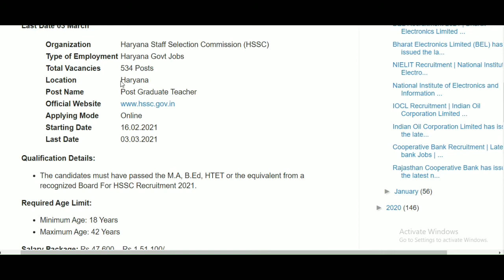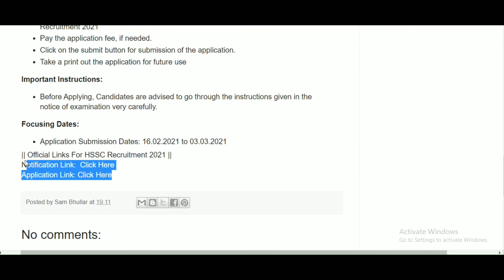HSSC Recruitment | Haryana Staff selection commission | Sarkari Naukri 2021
Hello, Namashkar, Sat Sri akal, Adaab Dosto
My Name Is Sam
Is cahnnel par Apko Naye naye jobs porri jankari k sath milte hai

Video ka like wla button Dbana Na Bhule
Aur ha apne frineds k sath video jarur share kijiye ta ki wo bhi updates le sake

Haryana Staff Selection Commission (HSSC) has issued the latest notification for HSSC Recruitment 2021
Haryana Staff Selection Commission (HSSC) has issued the latest notification for HSSC Recruitment 2021. Applications are invited for the post of Post Graduate Teacher. Other details of like Education Qualification Details, Required Age Limit, Mode Of selection, Fee Details and How to Apply are given below…

Organization Haryana Staff Selection Commission (HSSC)
Type of Employment Haryana Govt Jobs
Total Vacancies 534 Posts
Location Haryana
Post Name Post Graduate Teacher
Applying Mode Online
Qualification Details:

The candidates must have passed the M.A, B.Ed, HTET or the equivalent from a recognized Board For HSSC Recruitment 2021.

Content Cover

govt jobs
latest govt job
government
sarkari naukri
govt jobs
online job
latest course for job
JOB Alerts BY SAM